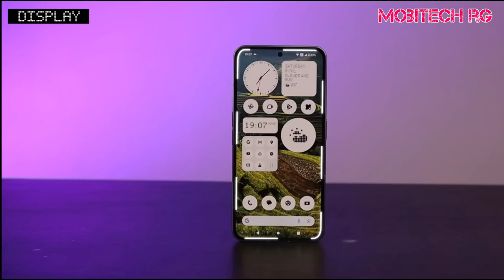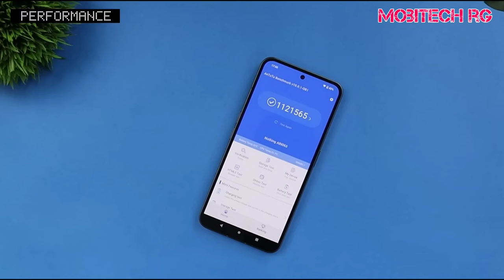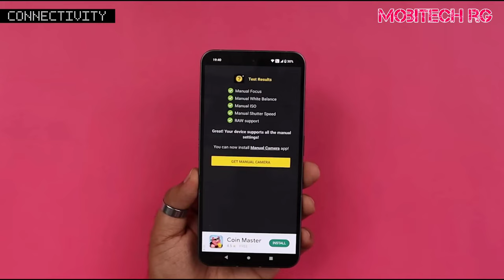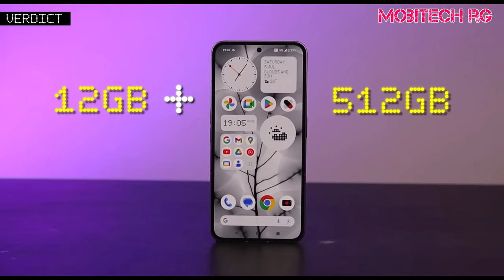Nothing Phone 2 Unboxing & First Impressions😎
8/128GB :- Rs.44,999
12/256GB :- Rs.49,999
12/512GB :- Rs.54,999

Nothing Phone 2 Indian Retail Unit Unboxing & First Impressions